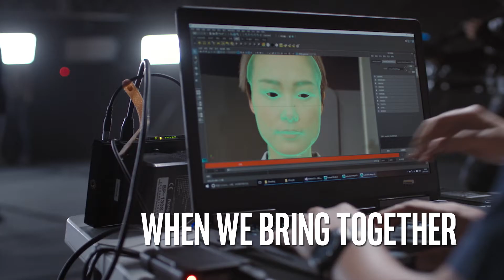Working at Intel: Unique Perspectives Ignite Innovation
Diversity Powers Innovation

Intel believes that building the future of technology requires full representation of perspectives, experiences, and creative influences. That's why at Intel, innovation begins with inclusion.